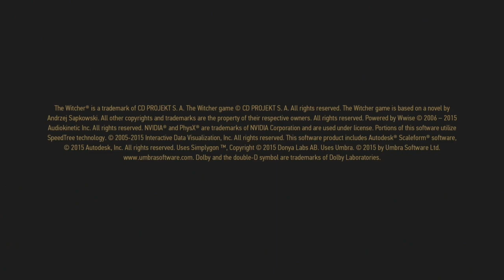Treasure Hunt! [Part 43] [Blind]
Geralt of Rivia, a monster hunter for hire, embarks on an epic journey to find his former apprentice, Ciri, before The Wild Hunt can capture her and bring about the destruction of the world.